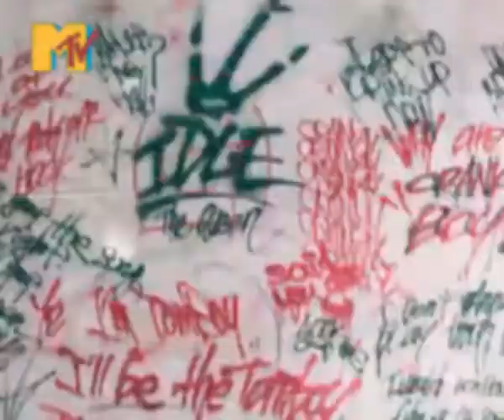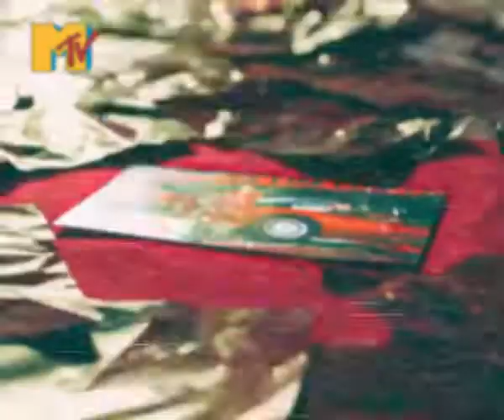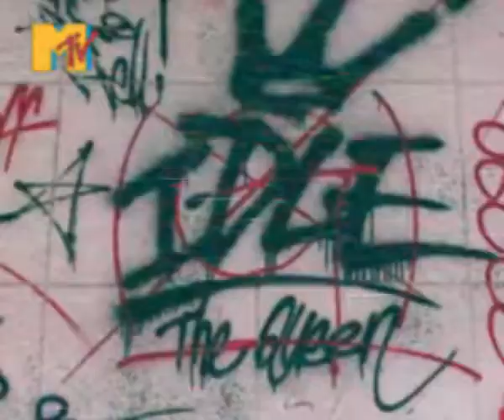What if TOMBOY was released in the 2000's?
I wanted to try to mix TOMBOY by (G)I-DLE with a Pop Rock song from the 2000's. I think the song already fits this concept, so I wanted to match it to Christina Vidal's song Take Me Away, from the 2003 movie Freaky Friday.
The concept of this video was heavily inspired by KV OFFICIAL.
gidle tomboy
gidle tomboy revamped
gidle tomboy new version